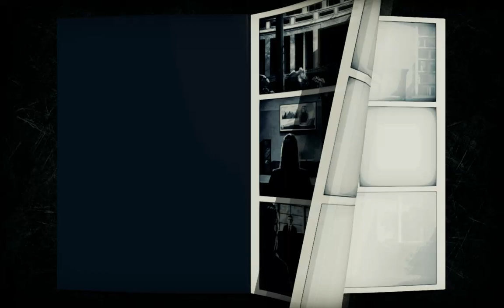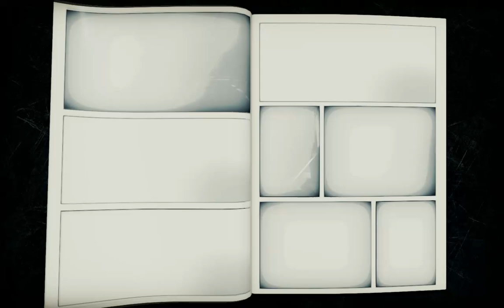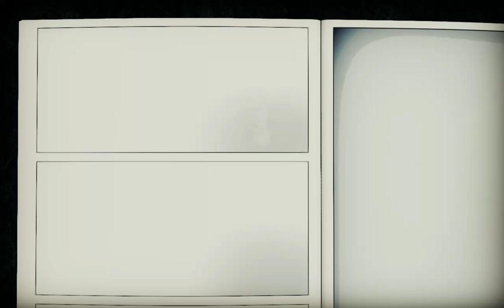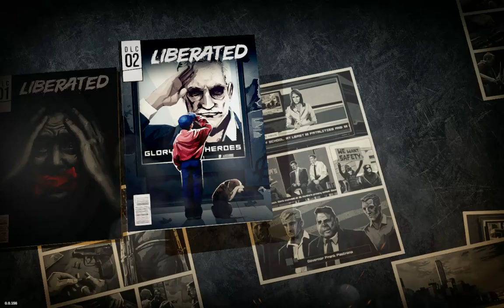Steam Deck - LIBERATED - Issue 6 (DLC 2)